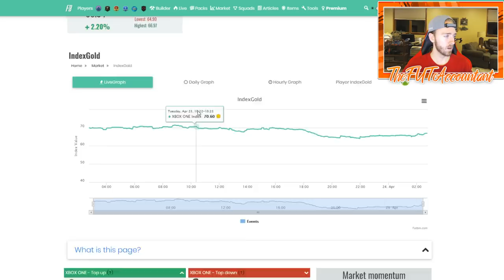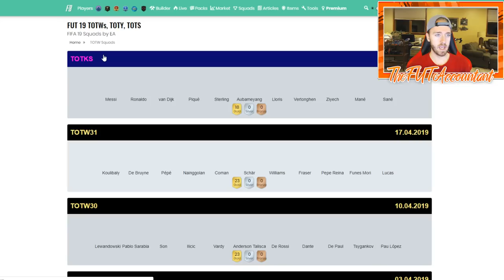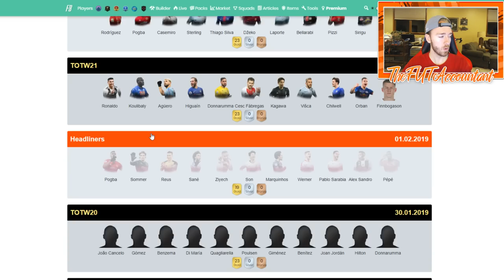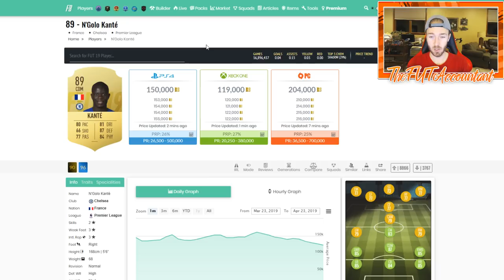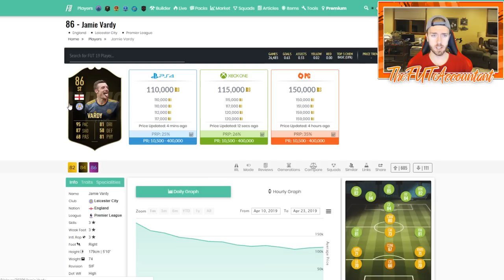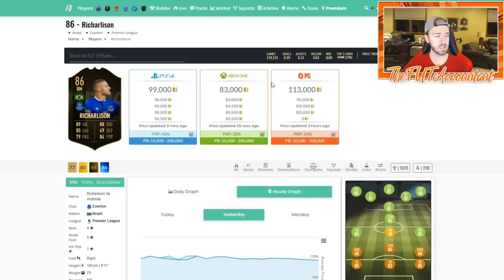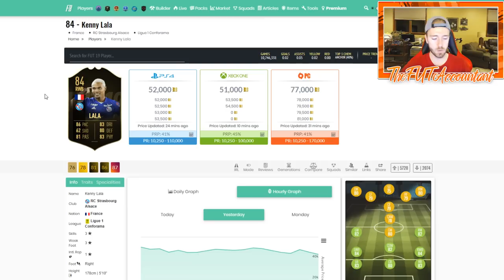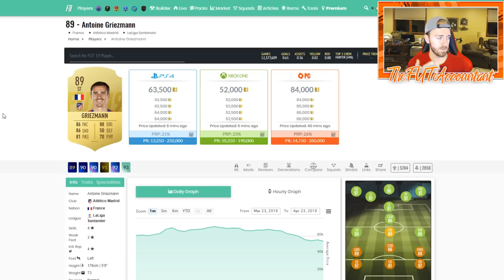THURSDAY FLIPPING! WILL IT WORK THIS WEEK? FIFA 19 Ultimate Team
Even though the market is falling, people will still play WL for the rewards! look for lower tier [less than 200k] investments to move the most this week as people look to keep their coins ready for TOTS!